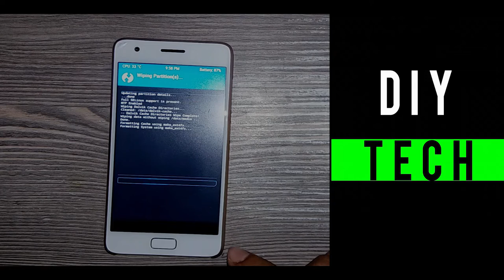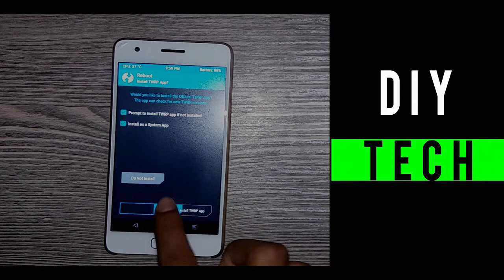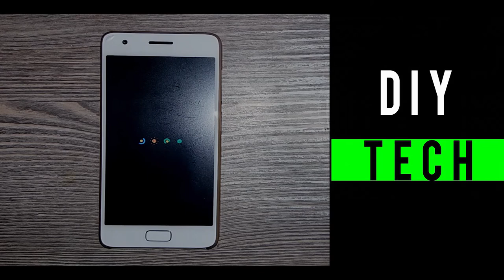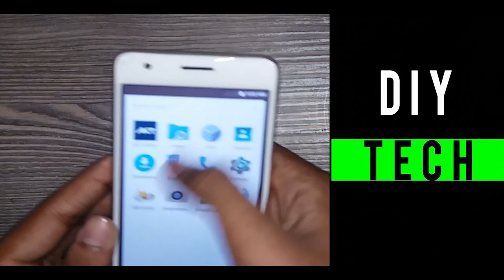HOW TO INSTALL NOUGAT STOCK ROM IN LENOVO ZUK Z2 PLUS!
Installation Instructions :

Your bootloader must be unlocked
You must have a custom recovery installed
Download the lastest Nougat ROM
Download the GAPPS
Put Nougat ROM and GAPPS on your phone
Reboot in TWRP
Wipe Data, Cache and Dalvik Cache
Flash ROM and GAPPS